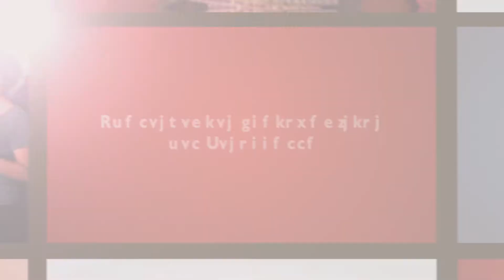Adolescentes Protagonistas del Desarrollo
Cambiando la vida de adolescentes en Bolivia mediante nuestro programa "Adolescentes Protagonistas del Desarrollo". Conoce los principales resultados y el impacto positivo que tuvimos en estos años de implementación.